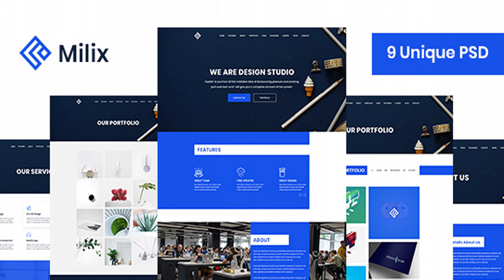Milix - Creative Agency Template | Themeforest Website Templates and Themes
Milix – Creative PSD Template, is awesome and stunning for start up agencies and new business. You can create awesome website from Milix – Creative PSD Template. Template Features: 9 Fully Layered Adobe Photoshop PSD files More PSD files coming soon 9 Unique Page Variation Creative, clean, unique and modern style 100% Layered PSD Files Well Organized PSD Files Pixel Perfect Design Easy customizable Photoshop files Easy To Customize 24/7 great support Bootstrap 1170 Px Free google font and icon used HD Images Used Free Google font and icon used And much more…. Files included: 9 PSD Files Documentation Free Font Used: Lato (Text) Free Image Used: Shutterstock (Image) Unsplash (Image) Support: We are always happy to help you.
 Last Update 27 April 19 Created 27 April 19 High Resolution Yes Layered Yes Graphics Files Included Photoshop PSD Minimum Adobe CS Version CC Tags agency, corporate, creative, creative agency, freelancer, modern, one page, one page parallax, parallax, personal, portfolio, psd template, seo, start up, ui design